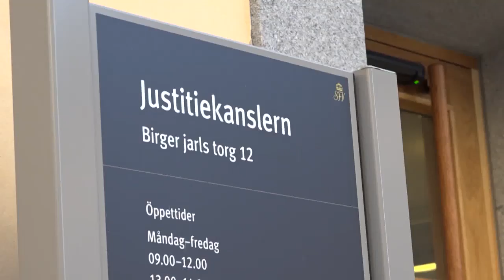Rekordskadestånd till Kaj Linna - Nyheterna (TV4)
Nyheterna i TV4 från 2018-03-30: Kaj Linna får 18 miljoner kronor i skadestånd av staten. Detta för att han suttit felaktigt frihetsberövad i 13 år för det så kallade Kalamarksmordet, där en 59-årig man mördades och hans 57-årige bror misshandlas svårt på en gård i Kalamark, i april 2004. Skadeståndet är rekordstort.